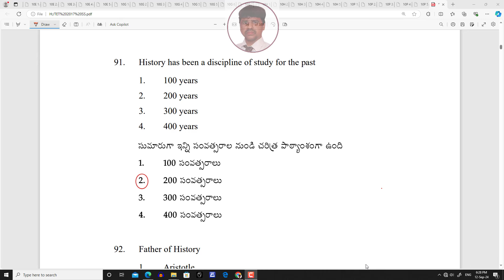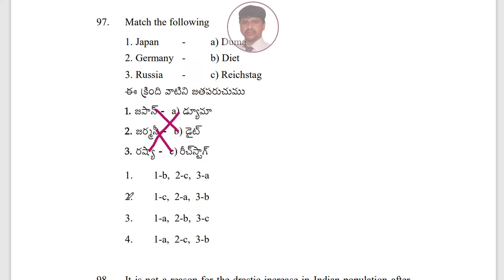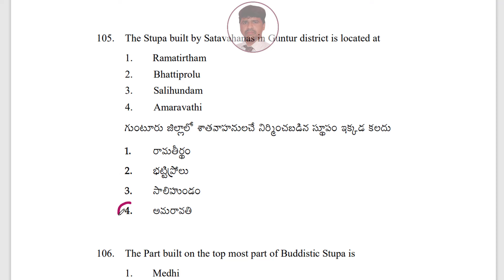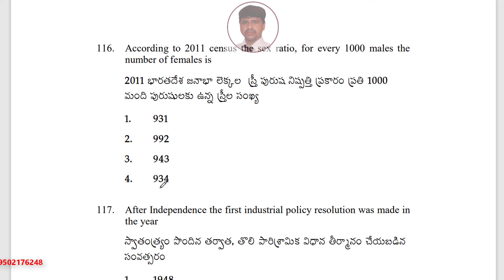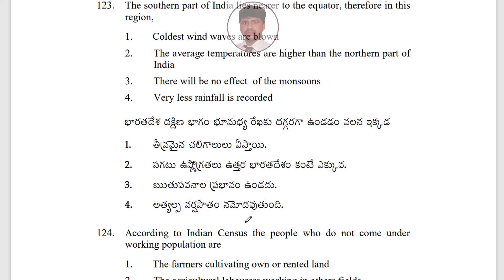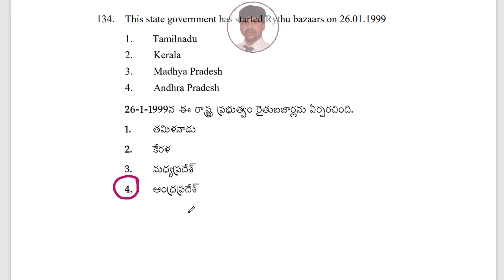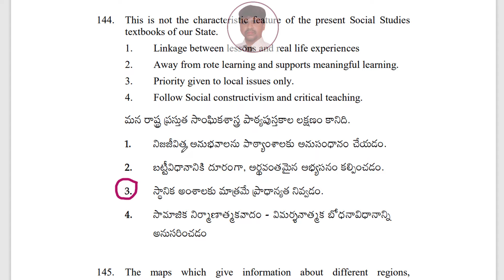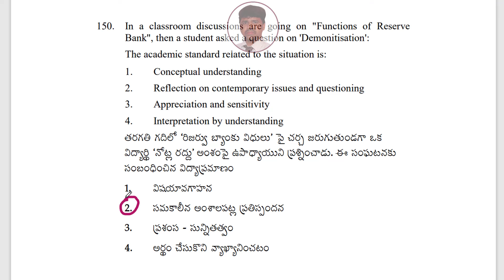ap tet previous papers in telugu, ap dsc 2024 latest news today, kings dsc, ap tet social paper, tet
ap tet previous papers in telugu ap dsc 2024 latest news today kings dsc ap tet social paper